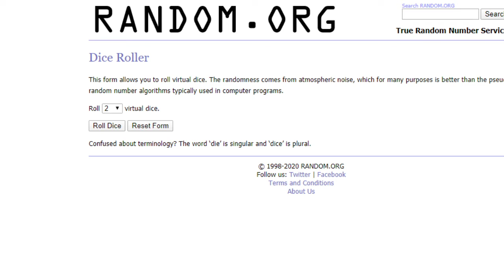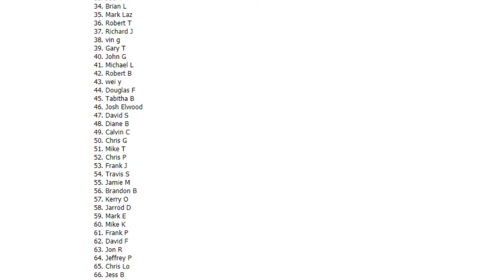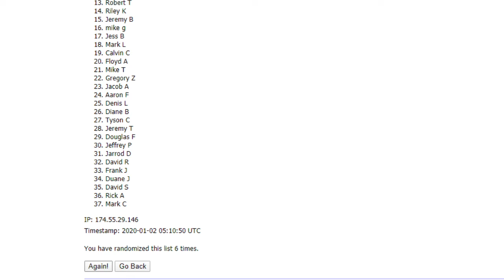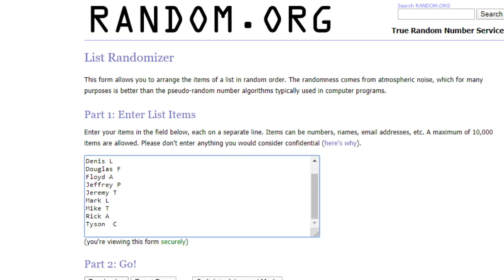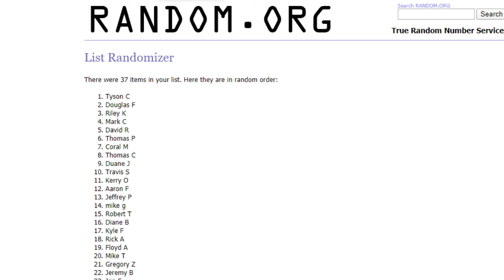$$$$ Loyalty Giveaway December 2019 $$$$